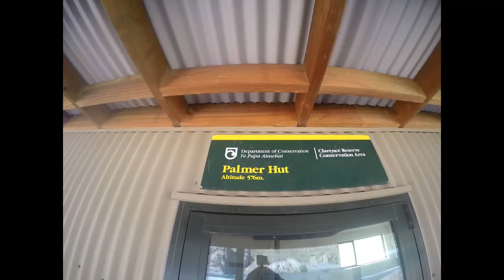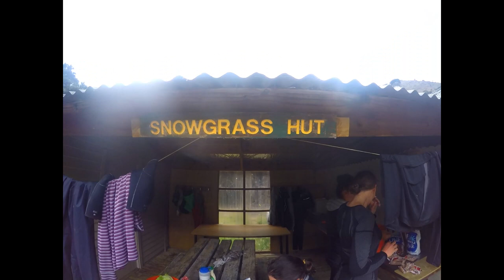Five Days on the Clarence River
A five day rafting trip down the entire length of the Clarence River.